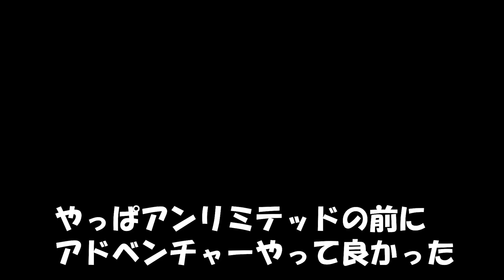【最高難易度】史上初アンリミテッドモード開幕 part33【ワンピースアンリミテッドクルーズ】